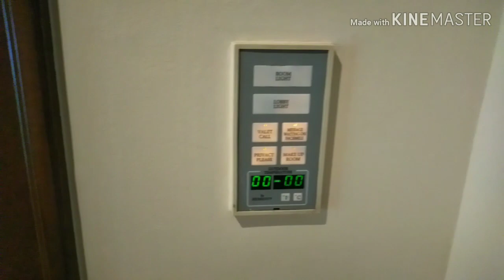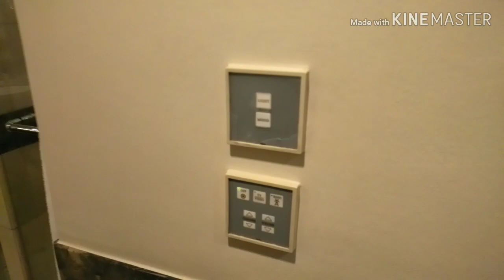Christmas party @ The Peninsula Manila PART 2 | Mika Tibigar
nabalik na po ng yt yung part 1 neto, please watchhh!!!😄